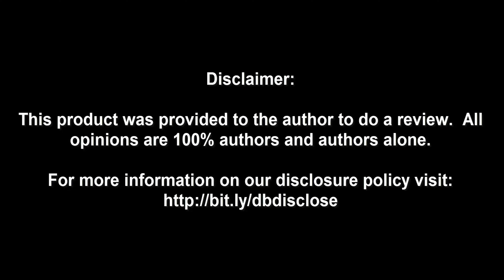Patriot Viper V370 RGB Headphones microphone recording in Battlefield One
In this video I show you how the microphone sounds while playing Battlefield One.  I finally got someone to speak to me afterwards in the game, he said it sound a bit muffled, but not bad.  He did mention afterwards that his headphones were not great, so it is what it is.
Check it out on Amazon